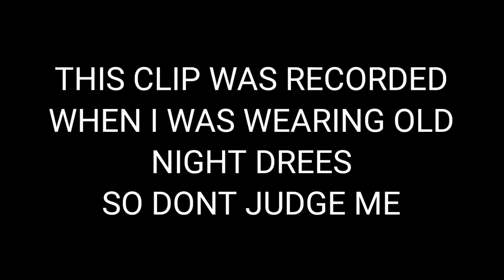😤12 YEARS OLD KID CHANGES HIS STORE ROOM AFTER 200 SUBS😤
Hello guy in this video I'll show you that how I have changed my store room to a gaming room for you only pls if you like my hard work so Subscribe my channel

My device.  One plus Nord
My headphones.  Cosmic byte Gs 10

Hello
Views
Gamer
Mirmay
Gamexpro
Legends
G guruji
Bandookbazz
Saw
Scout
Dynamo
Viral
Hard work
Jonathan
Esports
Kinemaster
Powerdirecter

Shivpuri

Bhopal
M.P

carryminati fan

Once again thanks for your support😘